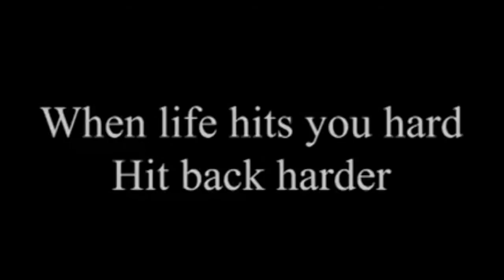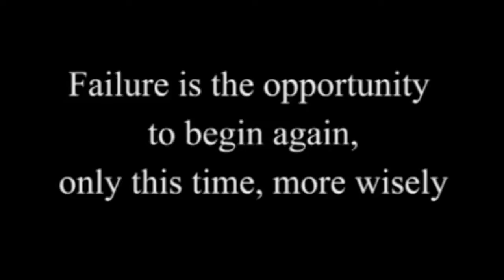Live Your Calling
No one is an accident.  Each of us truly has a special gift to offer the world.
1.  The woman in the middle of the video speaking about failure... please google Failure. Rejection. Success. J K Rowling.  She is a great example for all of us in our journey for happiness/significance/success. What would you do better at if you didn't give up?
2. You have what it takes to make a difference...don't give up.  How can you serve the world?